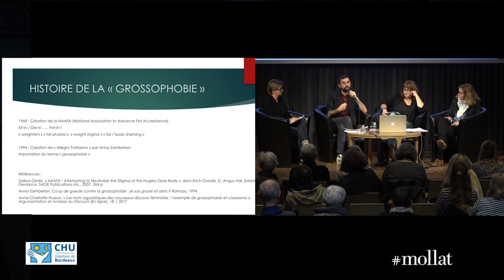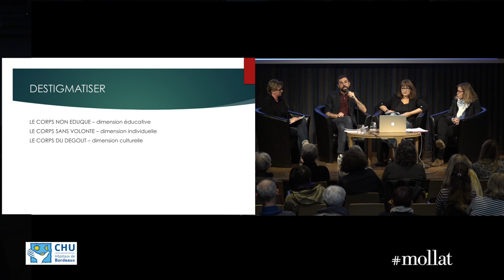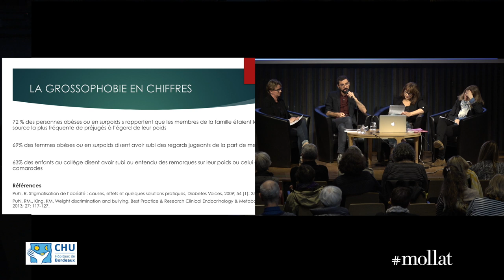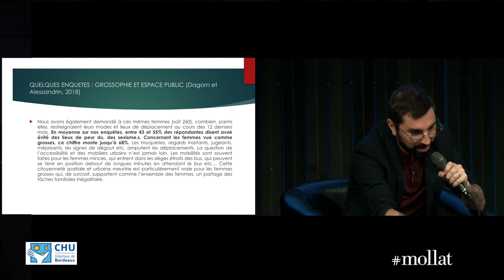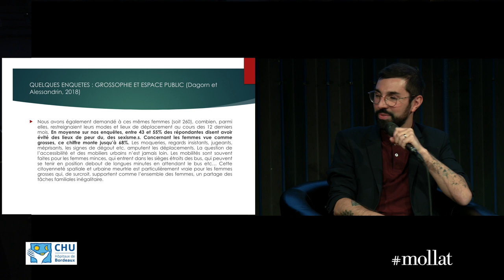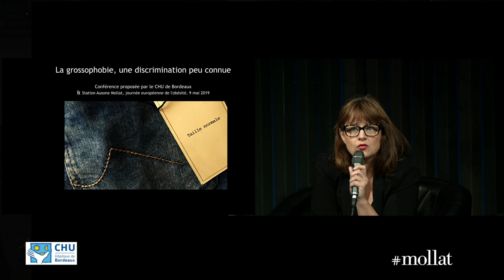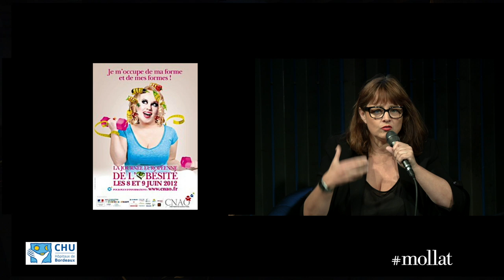Marielle Toulze et Arnaud Alessandrin - La Grossophobie, une discrimination peu reconnue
La Grossophobie, une discrimination peu reconnue.

En partenariat avec le centre spécialisé obésité du Chu de Bordeaux, dans le cadre de la journée européenne de l'obésité.

Animée par Marielle Touze, maîtresse de conférences à l'Université de Saint-Étienne et chercheuse associée au laboratoire ELICO, et par Arnaud Alessandrin, sociologue à l'Université de Bordeaux et chercheur associé au LACES.